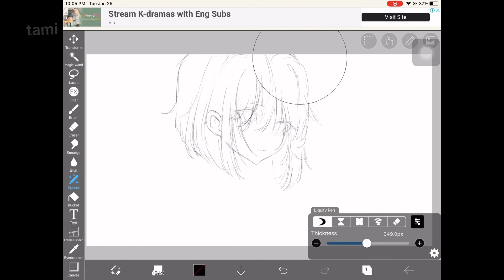dont flip your canvas at the wrong time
FLIP UR CANVAS AT THE RIGHT TIME OK